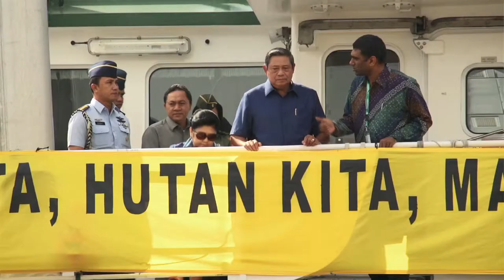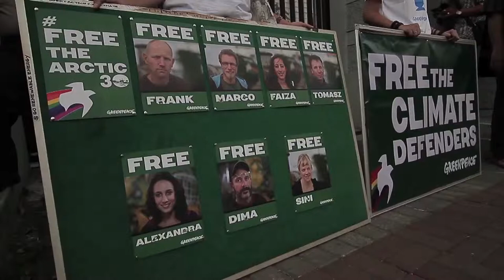Message of the Greenpeace Southeast Asia board